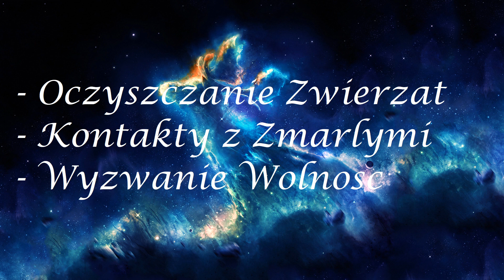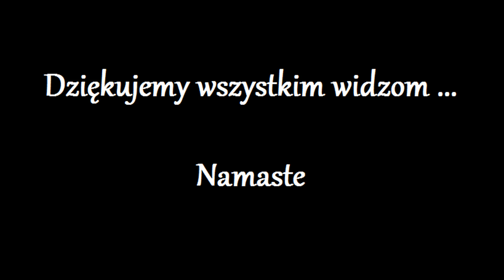Uwolnienie Duszy z kola Reinkarnacji 961.0